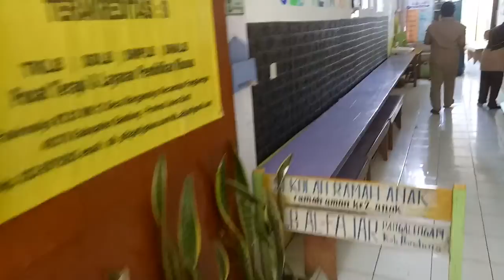Memindahkan Bibit Pepaya Part II